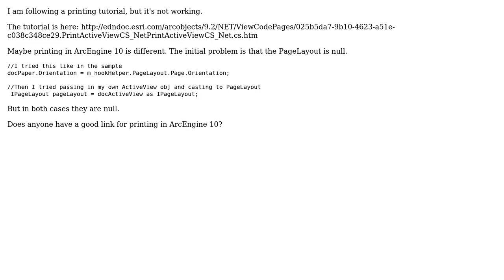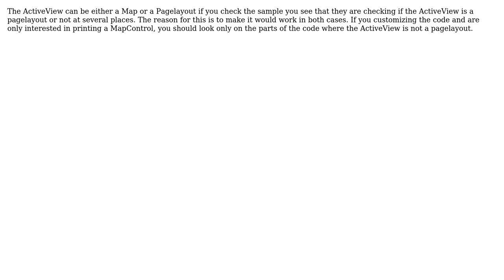GIS: How to print ActiveView to printer in ArcEngine 10?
With thanks & praise to God, and with thanks to the many people who have made this project possible! You are responsible for your own actions.